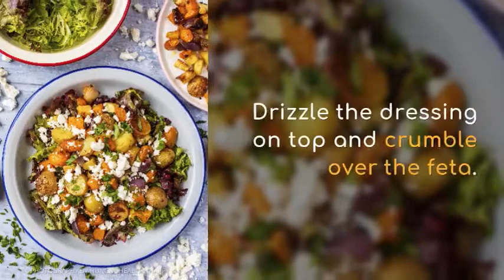Roasted Vegetable Winter Salad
Roasting vegetables is the best way to cook them in our opinion, and the easiest way to get people to eat more veggies. This Roasted Vegetable Winter Salad is a salad for people that think salads aren’t filling or they think they are boring. It’s the salad for people that think they don’t like salads! Warm and hearty – perfect for a cold winter day.